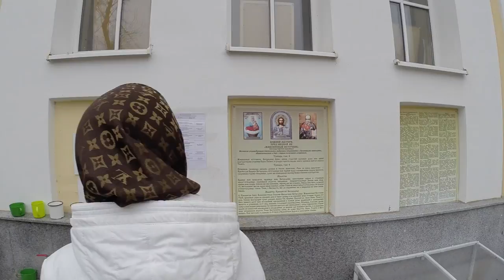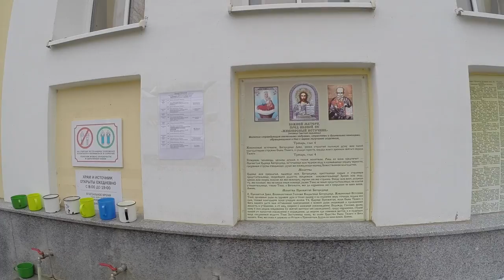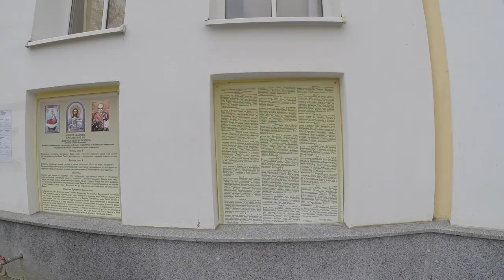Петровское - Святой Источник!